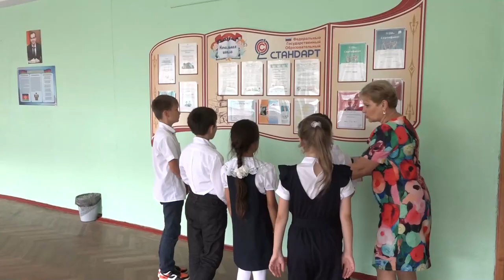В России отмечают День учителя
Несмотря на дождливую погоду, в школах Северского района сегодня особенно светло и торжественно. Ученики спешат поздравить своих любимых педагогов с профессиональным праздником.
Все выпуски новостей смотрите на нашем YouTube канале:
ТРК Атаман.